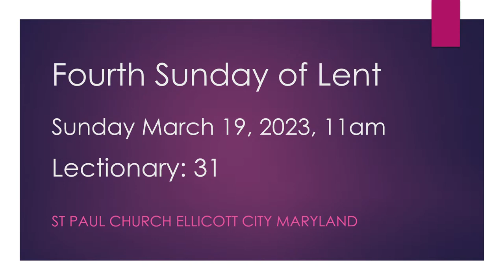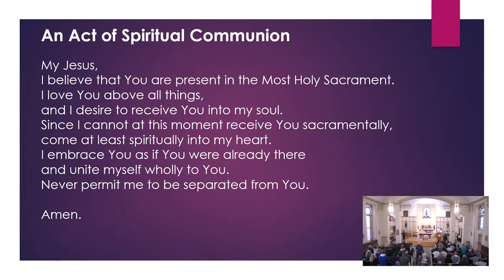St. Paul Catholic Church - Sunday Mass 3.19.2023